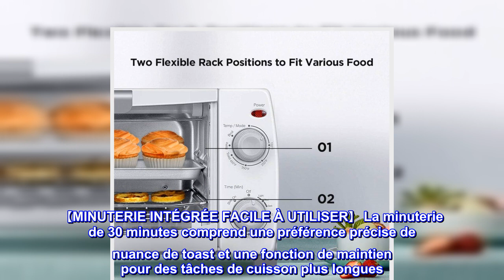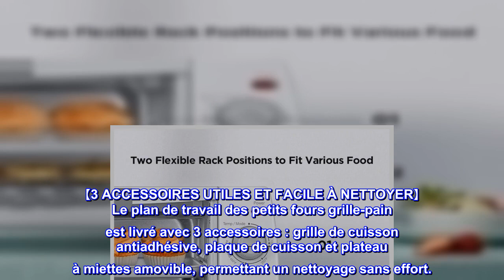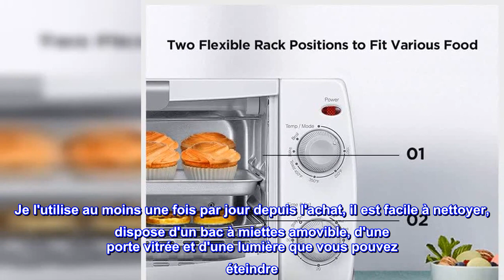Bon produit - Comptoir de four grille-pain COMFEE, 4 tranches, taille compacte, facile à contrôler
Bon produit -  Comptoir de four grille-pain COMFEE, 4 tranches, taille compacte, facile à contrôler avec minuterie

FONCTIONS DE CUISSON POLYVALENTES 3 EN 1】 Cuire, griller et griller le tout dans un mini four grille-pain compact pour répondre à vos besoins de cuisson quotidiens.
【ÉCONOMISEUR D'ESPACE AVEC CAPACITÉ DE 2 GRILLES】 La conception compacte et polyvalente du four grille-pain de comptoir COMFEE peut s'intégrer parfaitement dans tous les petits espaces lorsque l'espace de comptoir est limité avec des genoux extensibles et articulés. 2 niveaux de grille font que le comptoir des fours grille-pain peut contenir 2 à 4 tranches de pain, une pizza de 22,9 cm, assez pour une famille.
【MINUTERIE INTÉGRÉE FACILE À UTILISER】 La minuterie de 30 minutes comprend une préférence précise de nuance de toast et une fonction de maintien pour des tâches de cuisson plus longues. Ce four grille-pain compact est doté de commandes simples, simples et faciles à utiliser.
【LARGE GAMME DE TEMPÉRATURE ET CADRANS DE FONCTIONNEMENT INTUITIFS】 150 ° F à 450 ° F vous permettent de cuisiner avec la commodité de différents types d'aliments. Deux cadrans faciles à utiliser peuvent non seulement vous permettre de régler votre temps de cuisson préféré, mais également vous faciliter la tâche. contrôler la température et les modes de cuisson.
【3 ACCESSOIRES UTILES ET FACILE À NETTOYER】 Le plan de travail des petits fours grille-pain est livré avec 3 accessoires : grille de cuisson antiadhésive, plaque de cuisson et plateau à miettes amovible, permettant un nettoyage sans effort.
【GARANTIE LONGUE D'UN AN】Garantie d'un an et consultation technique à vie, tous les problèmes avec votre four grille-pain seront résolus de manière professionnelle.

  Excellent ajout de cuisine
Nous avons une cuisine grande et fonctionnelle mais comme nous ne sommes que 2, utiliser mon four semble être un gâchis, sans parler des petites portions qui sèchent parfois lorsqu'elles sont cuites dans un grand four. Ce petit appareil est un bijou ! Je peux cuire, griller, réchauffer et frire à l'air, le tout dans ce petit four. Je l'utilise au moins une fois par jour depuis l'achat, il est facile à nettoyer, dispose d'un bac à miettes amovible, d'une porte vitrée et d'une lumière que vous pouvez éteindre. Il fait parfaitement rôtir les légumes au four et grille les deux côtés du pain en même temps. La seule chose que j'aurais aimé qu'il ait, c'était un interrupteur d'arrêt et qu'il identifiait les icônes dans le manuel du propriétaire - aucun problème non plus. Après avoir possédé 3 autres produits similaires, il est à peu près aussi parfait que ce que j'ai trouvé et une bonne affaire pour tout ce qu'il fait et tous les appareils qu'il a remplacés.